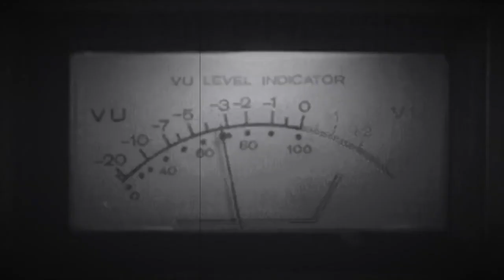the nematode worms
a song about...well, it's sort of a science fiction sounding diagnosis, and the music does much to emphasize that

I value variety in videomaking. My original content playlists include:

ManCave Vlogs: Straight-up old skool vlogging, heartfelt and funny at times and maybe even a little bit wise

The Clovis Connection: Clovis has the wisdom of the hills and the horniness of a goat, coupled with a distinctive sarcasm

Upgrading Hardware and Tweaking Software: Everything computer-related, from the frustration to the glory of upgrading your machine

Adventures with Jim Pommeranian: the ultimate failed salesman and pitch-man who works for the shady outfit called Tri-State Tomatoes

I've been on YouTube since 2006 and have never monetized/partnered my account for revenue (thereby welcoming ads on my channel). I appreciate that and I hope you can too.